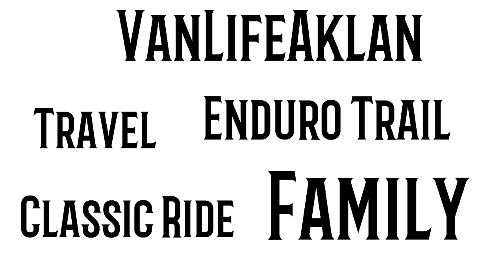Chill Trail Lang || Aklan || WR155 x XRM